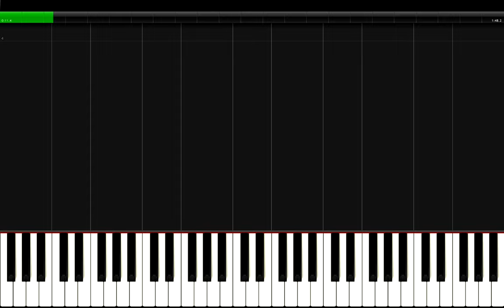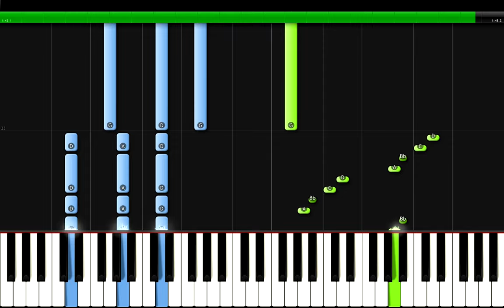SILO - Main Title Theme Piano Tutorial